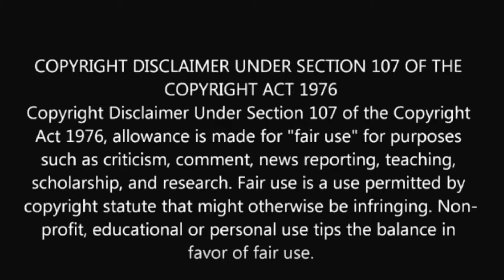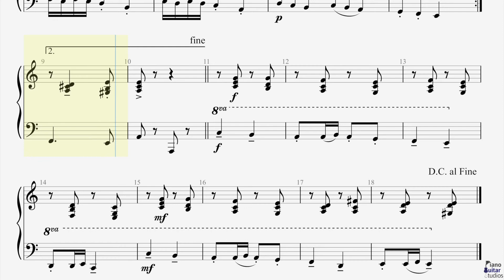B 3 Lazy Bear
ABRSM Piano Grade 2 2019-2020